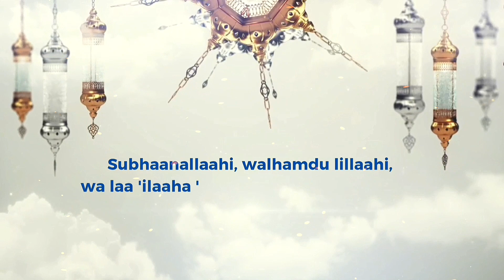Taqdeer | Heart Touching Bayan By Muhammad Ali - Life Changing Video Dr.Waseem Part 1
Taqdeer kya hai | Emotional & Heart Touching Bayan By Muhammad Ali - Life Changing Video Dr.Waseem Part 1